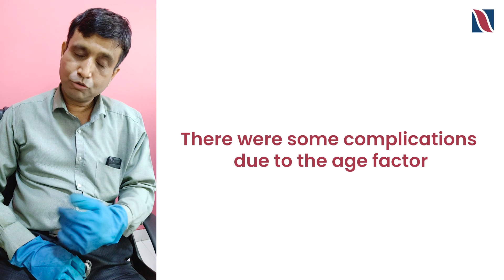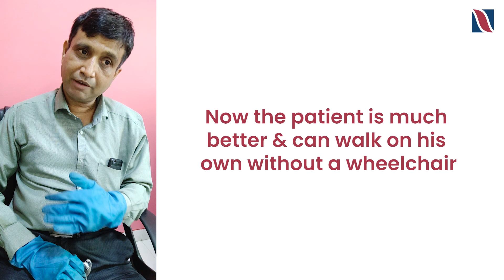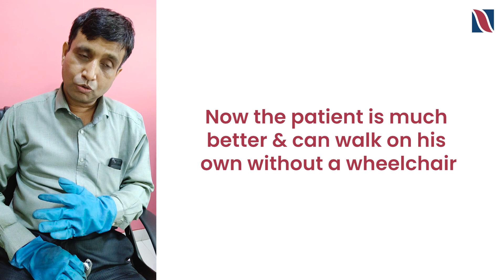Effects of a Brain Stroke Cured on a 75 Year Old Patient | Patient Testimonial | Nirmal Hospital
Listen to the case of the father of Mr Nainesh Pachigar, brought back to an independent lifestyle after accurate medication & dedicated follow-up treatment by Dr Siddhesh (Neurologist- Nirmal Hospital Pvt Ltd). You can always trust the expertise & guidance of our specialist doctors during the critical care of your loved ones.
It was a pleasure to treat a senior citizen & healing him back to his independent lifestyle.

About us:

Nirmal hospitals, a unit of Nirmal Hospital pvt. Ltd. (NHPL), a 120 bedded multi specialty & tertiary care center, situated at ring road, Surat, Gujarat. Nirmal hospital has state-of-the art infrastructure and is equipped to offer healthcare services in specialties and super specialties backed by specialized facilities, value added services and round-the-clock services. The hospital is one place treatment center with all diagnostics facilities with excellence & patient-friendly ambiance. Care with compassion and service excellence are the guiding principles of the team. With the same, the hospital builds an integrated atmosphere that helps to provide patients with the most effective patient care meeting the core objective of “care par excellence”

Nirmal hospitals is multi specialty health hub for adult & pediatric patients offering Orthopedics, Laparoscopy surgery, Neurology, Neurosurgery, Pediatric, Neonatology, Urology, Uro surgery,  Oncology, Onco surgery, Gynecology, Cardiology (non-invasive), Internal Medicine, Critical Care and Rehabilitation facilities. A dedicated emergency department takes care of trauma cases comprehensively and promptly. All the hospital services are well linked and monitored with the hospital management information system.